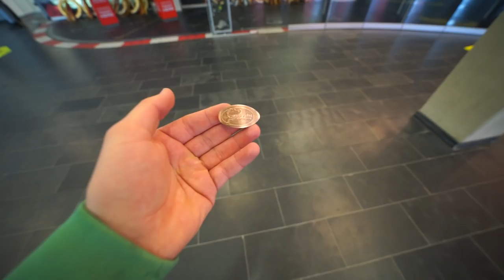NAAR HET GEVAARLIJKSTE CIRCUIT VAN DE WERELD!